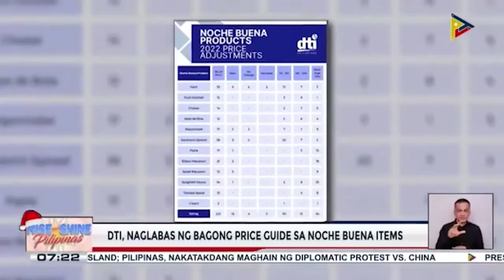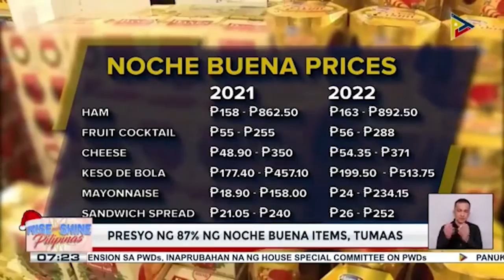DTI, naglabas ng bagong price guide sa Noche Buena items; Presyo ng 87% ng Noche Buena items, tumaas